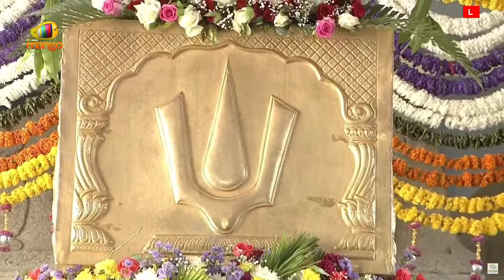CM Revanth Reddy Visits Seetha Ramachandra Swamy Temple at Bhadrachalam | Telangana | Mango News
CM Revanth Reddy Visits Seetha Ramachandra Swamy Temple at Bhadrachalam.